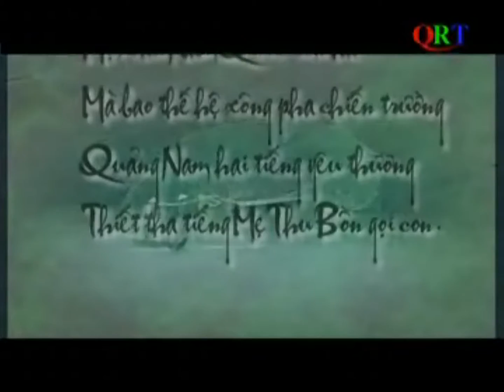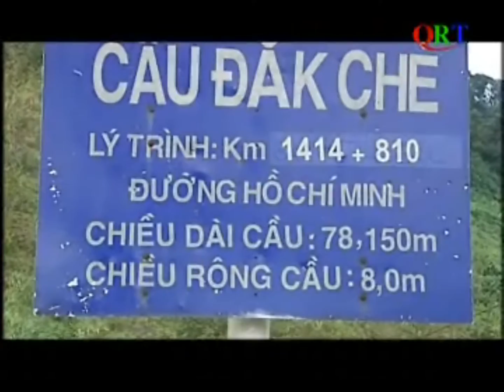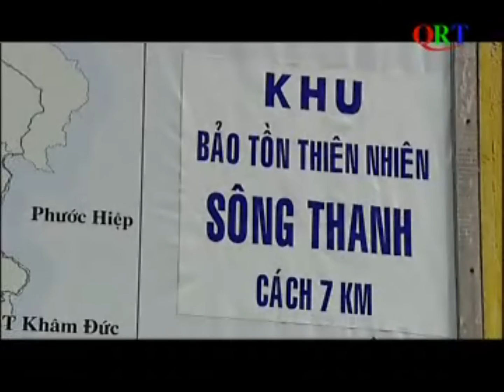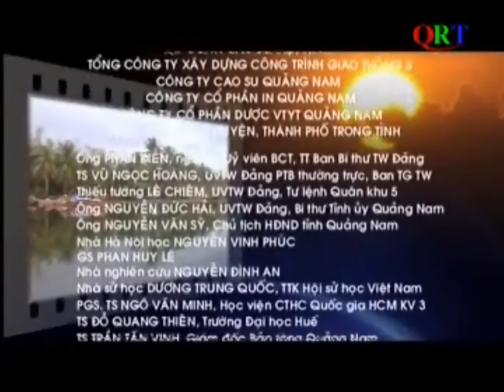MẸ THU BỒN - TÂP 4 [NGỌN NGUỒN VU GIA]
Mẹ Thu Bồn...

Lấy ý tưởng từ dòng sông Thu Bồn - mạch nguồn xuyên suốt vùng đất xứ Quảng, là biểu tượng văn hoá, truyền thống, nhân văn của vùng đất, bộ phim Mẹ Thu Bồn sẽ khắc hoạ tổng quan về vùng đất, văn hoá, con người, lịch sử hình thành, quá trình đấu tranh cách mạng, phát triển, hội nhập… của vùng đất xứ Quảng qua bao thăng trầm, giông bão…giờ đây, đang từng ngày, từng giờ mạnh mẽ vươn lên. Và trên cái giá đỡ của tạo hoá và văn hoá ấy, vùng đất Quảng đang viết tiếp những trang sử hào hùng trong công cuộc xây dựng quê hương đất nước.

Phim Mẹ Thu Bồn được khởi quay bằng trực thăng dọc từ hạ nguồn lên thượng nguồn dòng sông tại đỉnh Ngọc Linh; các địa phương giáp giới nước bạn Lào, nơi bắt nguồn của dòng Vu Gia và dọc sông Trường Giang, từ Cửa An Hoà đến Cửa Đại.

Qua bộ phim Mẹ Thu Bồn, những người làm phim không chỉ tìm cách mô tả Thu Bồn như dòng sông Mẹ của xứ Quảng, động mạch chủ, nối liền hai miền xuôi ngược, tây - đông Quảng Nam; mà còn thiết tha gửi gắm vào mỗi hình ảnh, lời bình, âm thanh, tình yêu thiết tha mãnh liệt với quê hương - đất nước mình... Đây chính là “lễ vật” của những người làm phim xứ Quảng tri ân các thế hệ tiền nhân từ thưở khai phá mảnh đất này.